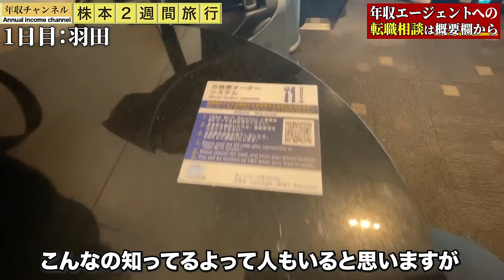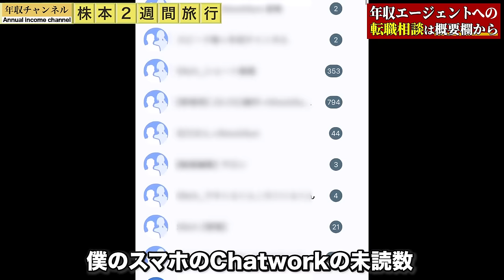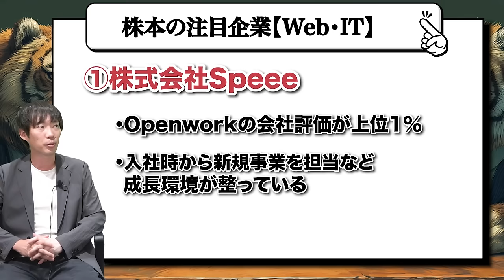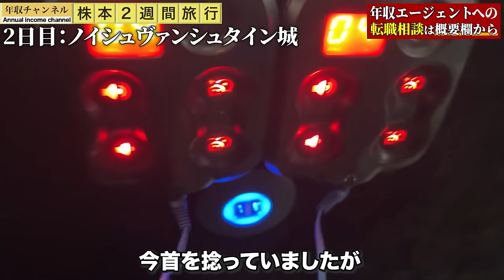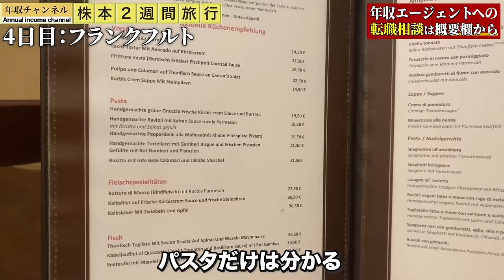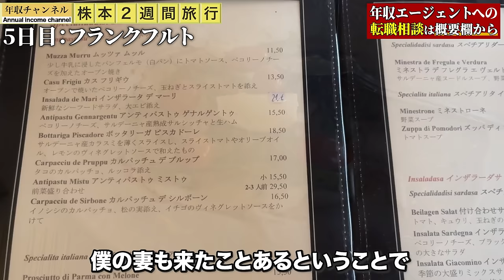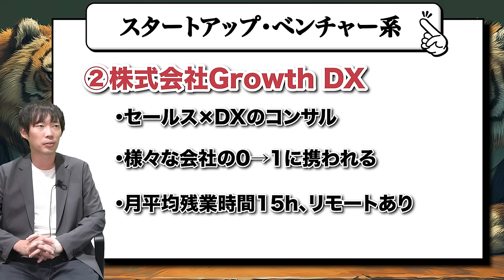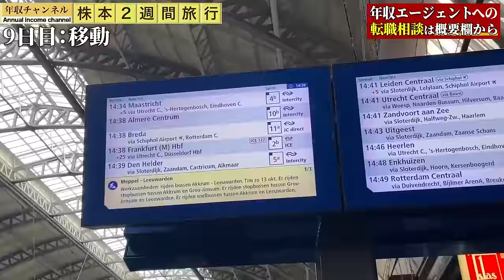【特別編】株本の2週間に密着してみた｜vol.2108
🔥年収を少しでも上げたい方は、年収エージェント
↓まずは無料面談から↓
↓【2024年版】『年収ガイドブック』はこちらから↓
✅StockSunによる動画編集/プログラミング/広告運用/SEOのスクール
\個別面談実施中/

★企業顧問としての案件探しなら『DYMエグゼパート』★

【目次】
0:00 OP
0:14 1日目
11:52 2日目
20:55 3日目
29:18 4日目
34:22 5日目
41:01 6日目
49:14 7日目
1:01:43 8日目
1:10:05 9日目
1:22:43 最終日